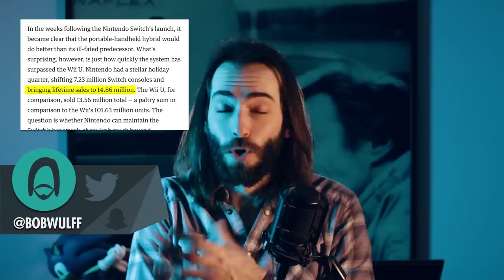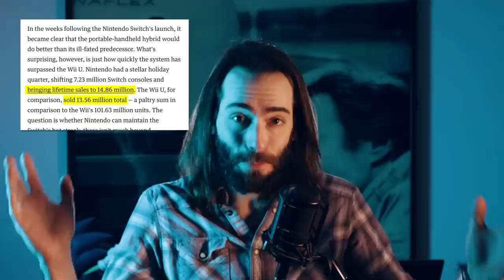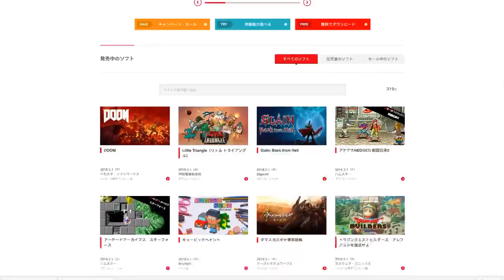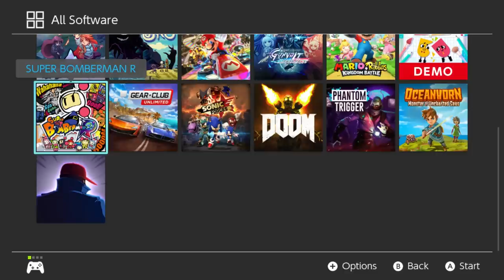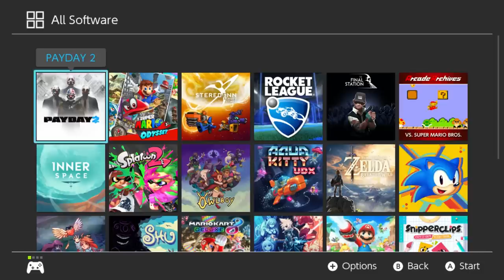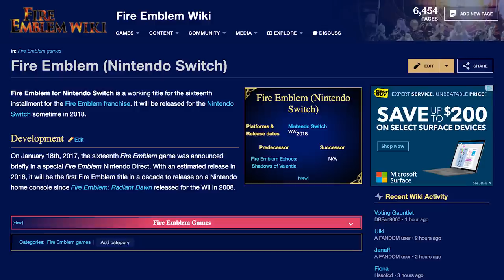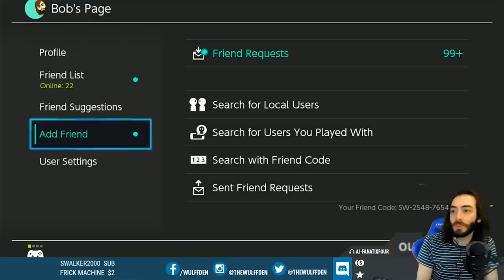Nintendo Switch 1 Year Later - Still Worth It?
With one full year behind us, is the Switch everything we wanted in a game console? Did Nintendo meet or even surpass expectations?

Nintendo Switch
Pro Controller
USB C Portable Charger
Super Mario Odyssey
Zelda: Breath of the Wild
Rocket League
Shovel Knight: Treasure Trove